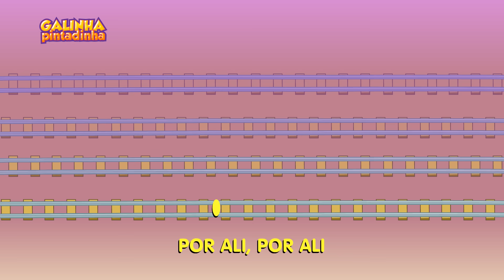UPA CAVALINHO - Galinha Pintadinha 4 - OFICIAL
Upa Cavalinho (Letra):

Pocotó, pocotó
Pocotó, pocotó
Upa, cavalinho
Upa, cavalinho

Piuí, piuí
Piuí, piuí
Lá vem o trenzinho

Bem-te-vi, bem-te-vi
Bem-te-vi, bem-te-vi
Olha o passarinho
Olha o passarinho

Cururu, cururu
Cururu, cururu
Pula o sapinho
Pula o sapinho

Pocotó, pocotó
Pocotó, pocotó
Upa, cavalinho
Upa, cavalinho

© Bromelia Produções